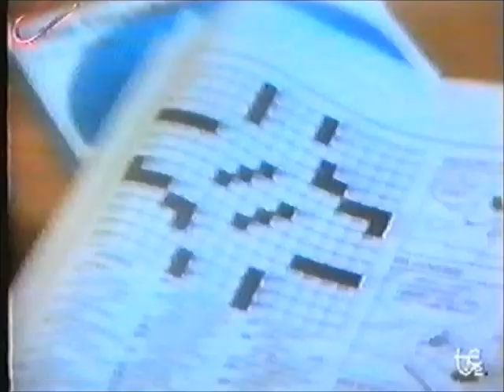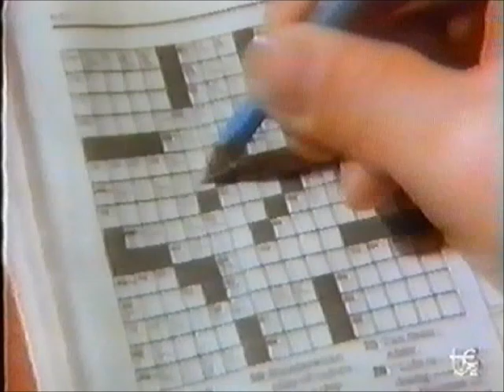Paul Simon - Think Too Much (a) (1984 music video)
Directed by Mick Haggerty and C.D. Taylor.